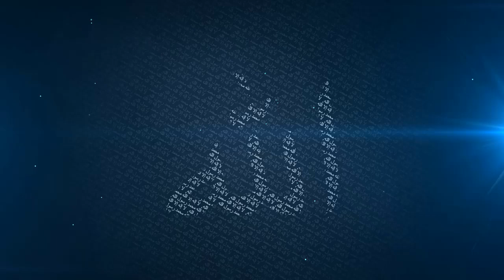Appreciate Your Woman | Mufti Menk